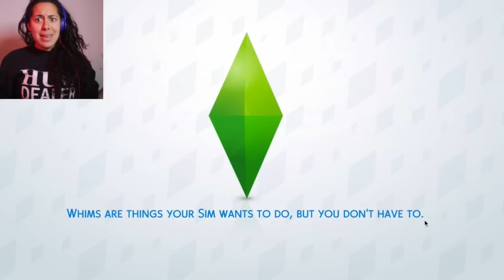Ariel Gives Birth To Baby In A Hot Dog Costume Without ME?!?!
Join Elsa and Jack Frost, Anna and Kristof, Belle and The beast and Ariel and Prince Eric as they all live together! I take on a house full of princesses and princes! In this Disney Princesses Sims 4 Episode: Ariel has her baby WITHOUT ME!! Belle has her baby while I'm there (so she's like now my favorite) and I make the baby a halloween themed nursery! We also focus on fulfilling everyones aspirations!

Disney Sims 4 Schedule: Every Tuesday!
 ▴△ ▴△ EVEN MORE OF THE SKORYS △ ▴△ ▴△

Sims 4 EA Games
House Templet Credit - 2BASCO
Character Templet Credits  -
 MissBicolana
Maisy1609
lucy225
PinkBella55